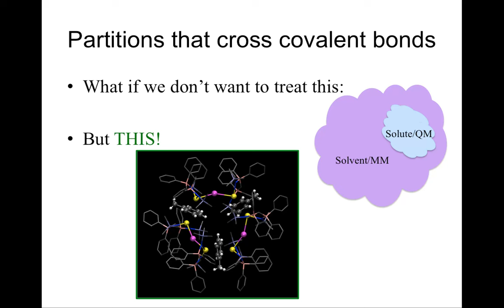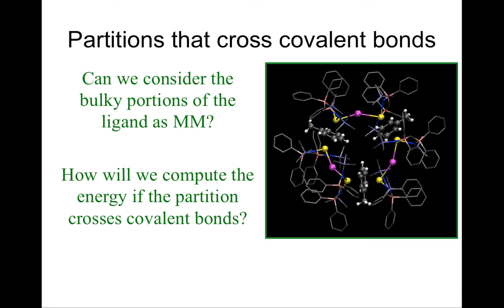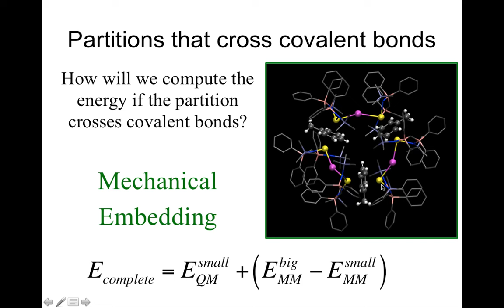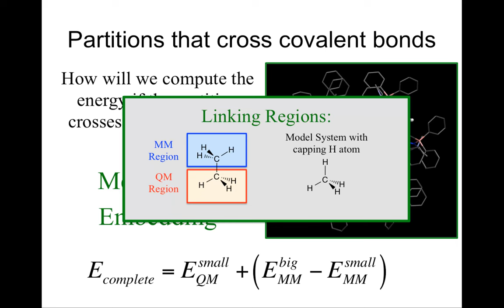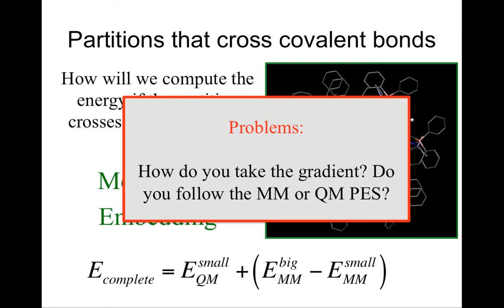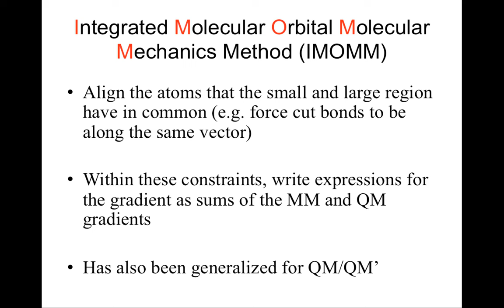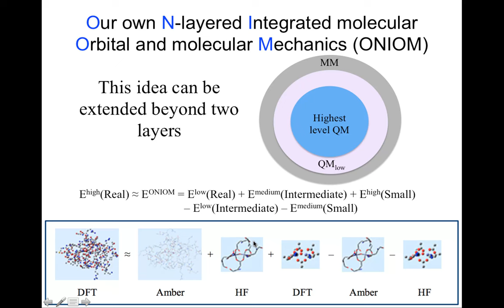CompChem.07.02 Quantum Mechanical/Molecular Mechanical (QM/MM) Models Part II